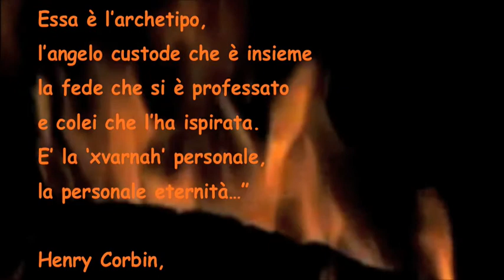Endymione -"Daena" (2010)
"...Daena è l'anima visionaria, o l'organo visionario dell'anima, la luce che essa proietta e che fa vedere, e allo stesso tempo anche la luce che è vista, la figura celeste che appare faccia a faccia con l'anima all'aurora della sua eternità. Daena è la visione vissuta del mondo celeste, vale a dire la religione e la fede professata, e proprio per questo essa è l'individualità essenziale, l'io trascendente celestiale. Essa è l'archetipo, l'angelo custode che è insieme la fede che si è professato e colei che l'ha ispirata. E' la 'xvarnah' personale, la personale eternità".

(Henry Corbin, "Corpo spirituale e Terra celeste").

"Anche sulle linee della mano il cammino è incerto ed insicuro.
Affiorano ricordi pallidi risvegliati da bagliori lontani.
Sopra una pietra levigata dal tempo
giace la pelle di un serpente bianco.
Il rettile cerca il sentiero del fuoco e la luce infinita.
E noi dove andremo?
Fuggiremo mai questo cielo così povero di stelle? L'Angelo Pavone vigila sul ponte,
l'Angelo Pavone vigila sul ponte.
E io, come altri, sono stato ferito,
troppo lontano dalla vigna,
sporco di polveri ferrose, sulfuree.
E tu legherai il mio cuore
con catene d'ambra
fino alla fine dei tempi.
Tu legherai il mio cuore
con catene d'ambra
Coperto da una maschera,
avvolto in un mantello,
lo scriba registra storie mai narrate.
E là, per un solo bacio, ripudiammo l'anima.
E' un dolce sacrilegio sognare ai piedi di una stella".

L'incontro dell'anima con la Daena sul ponte dell'aldilà è un tema presente nei testi religiosi della Persia antica. Allego qui il passo di riferimento, tratto dal libro dell'Avesta (Hadhokht Nask, II, 7-15 - Transl. by James Darmesteter, from Sacred Books of the East, American Edition, 1898):

"At the end of the third night, when the dawn appears, it seems to the soul of the faithful, one as if it were brought amidst plants and scents; it seems as if a wind were blowing from the region of the south, from the regions of the south, a sweet-scented wind, sweeter-scented than any other wind in the world.
And it seems to the soul of the faithful one as if he were inhaling that wind with the nostrils, and he thinks: 'Whence does that wind blow, the sweetest-scented wind I ever inhaled with my nostrils?'
And it seems to him as if his own conscience were advancing to him in that wind, in the shape of a maiden fair, bright, white-armed, strong, tall-formed, high-standing, thick-breasted, beautiful of body, noble, of a glorious seed, of the size of a maid in her fifteenth year, as fair as the fairest things in the world.
And the soul of the faithful one addressed her, asking: 'What maid art thou, who art the fairest maid I have ever seen?'
And she, being his own conscience, answers him: 'O thou youth of good thoughts, good words, and good deeds, of good religion, I am thy own conscience!
'Everybody did love thee for that greatness, goodness, fairness, sweet-scentedness, victorious strength and freedom from sorrow, in which thou dost appear to me;
'And so thou, O youth of good thoughts, good words, and good deeds, of good religion! didst love me for that greatness, goodness, fairness, sweet-scentedness, victorious strength, and freedom from sorrow, in which I appear to thee.
'When thou wouldst see a man making derision and deeds of idolatry, or rejecting (the poor) and shutting his door, then thou wouldst sit singing the Gathas and worshipping the good waters and Atar, the son of Ahura Mazda, and rejoicing the faithful that would come from near or from afar.
'I was lovely and thou madest me still lovelier; I was fair and thou madest me still fairer; I was desirable and thou madest me still more desirable; I was sitting in a forward place and thou madest me sit in the foremost place, through this good thought, through this good speech, through this good deed of thine; and so henceforth men worship me for my having long sacrificed unto and conversed with Ahura Mazda.

Music Editing Software:
Apple Garageband
Bitnotic Chill 1.0
Microsoft Songsmith 1.0